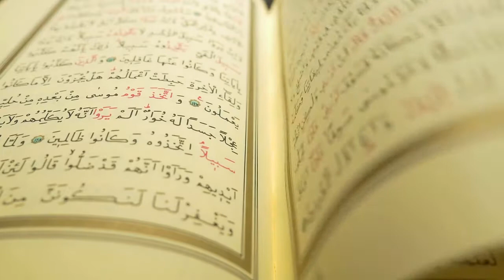THE NOBLE QURAN - Islamic Background Video No Copyright HD 2021